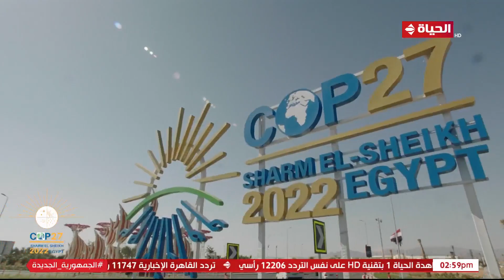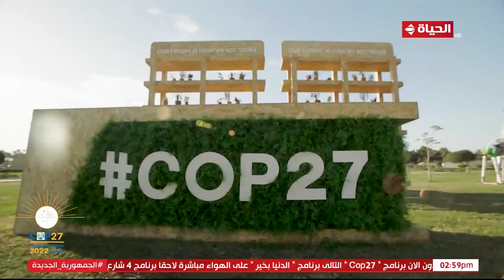Cop 27 - لقاء خاص مع المهندس أحمد حافظ رائد أعمال وعضو البرنامج الرئاسي لتأهيل الشباب